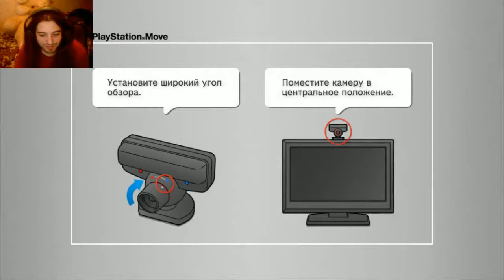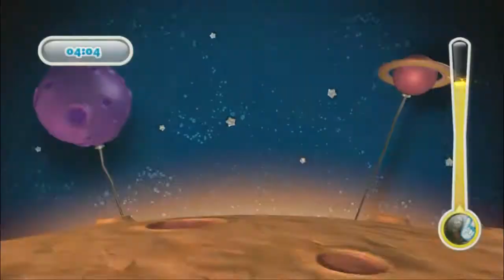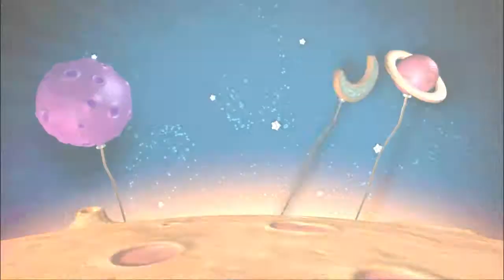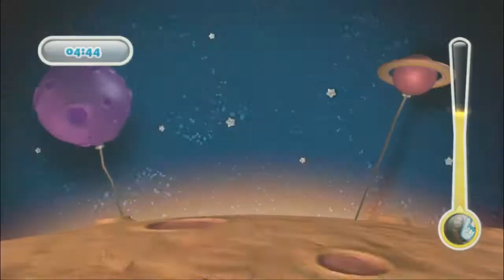Зажигай !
Превозмогая идем на рекорд!)